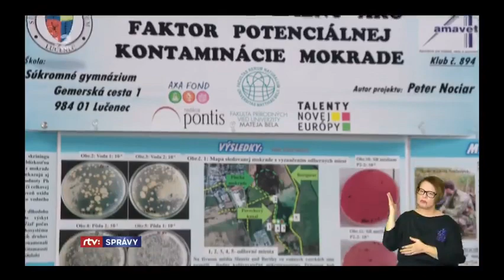21. ročník Festivalu vedy a techniky AMAVET 2018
Festival vedy a techniky AMAVET je jedným z hlavných podujatí v rámci Týždňa vedy a techniky na Slovensku